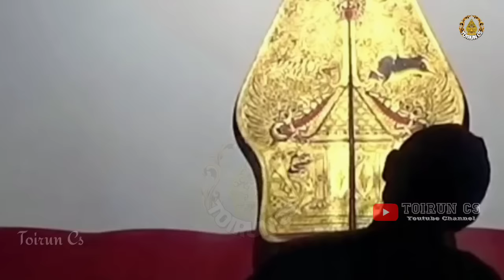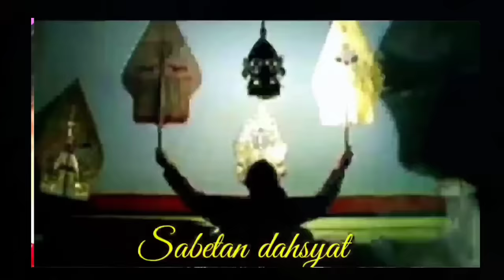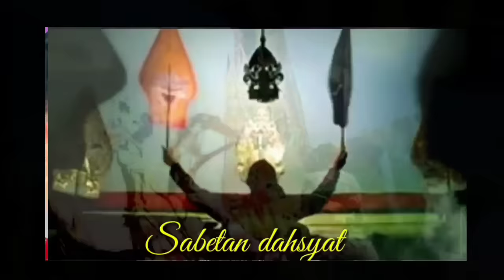DERRR ! ! ! ONTOSENO BOCAH NDUGAL KEWARISAN_Pancen Bocah Tukang Ruwet Ki Seno Nugroho